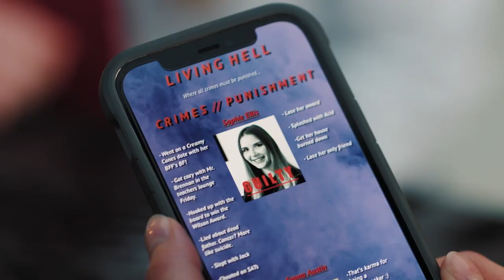MY TERRORIZED TEEN Trailer (2022)